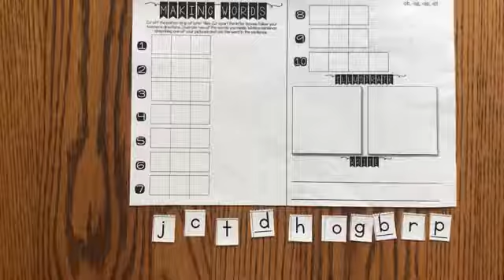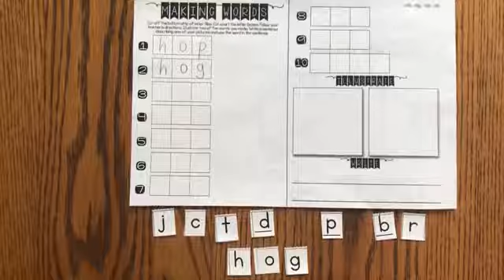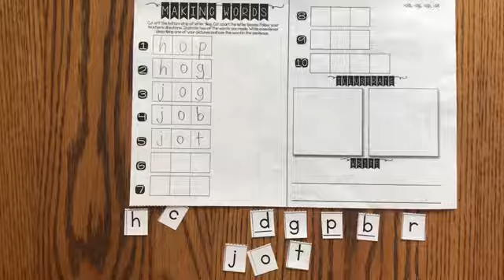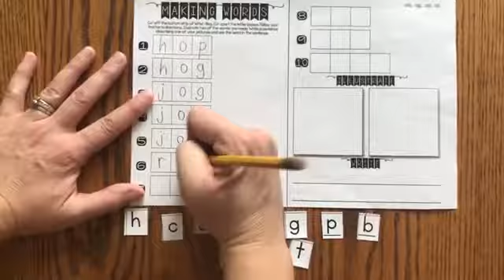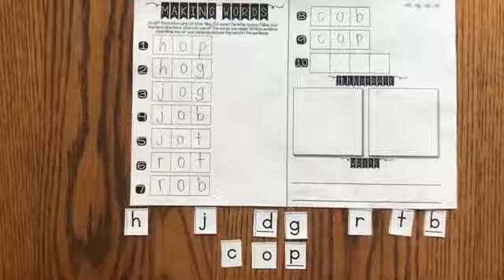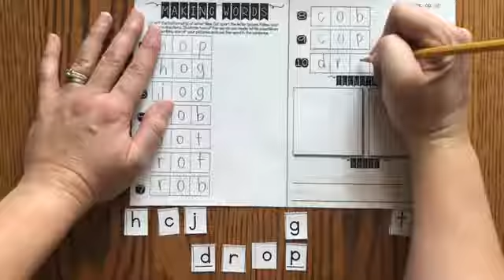Making words short o BlueConvert com